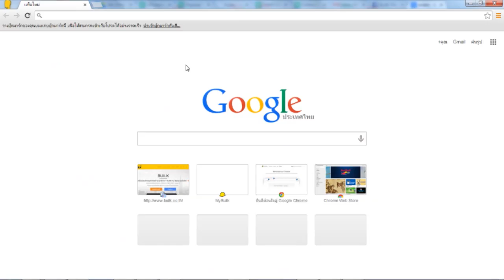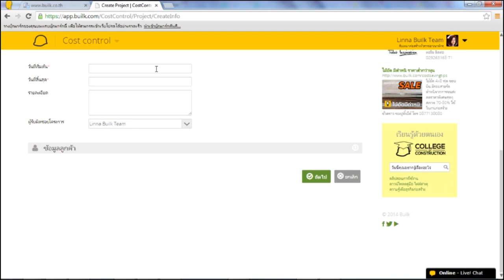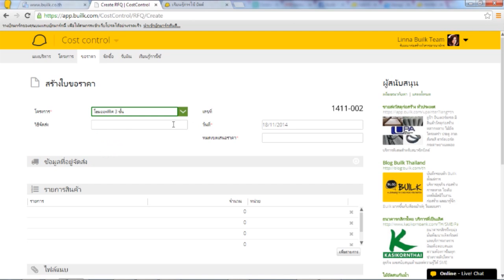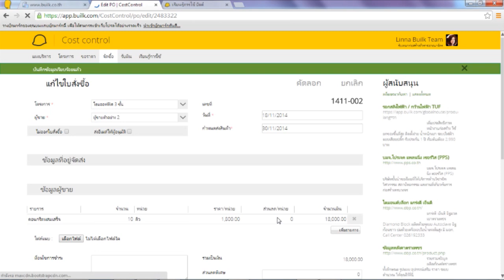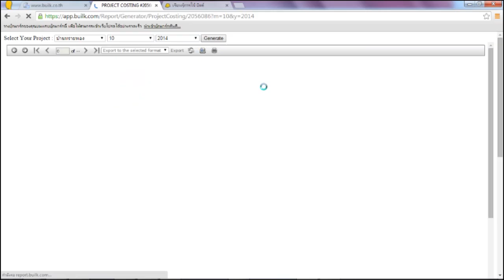เรียนรู้การใช้ : Builk Cost Control - ภาพรวม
ภาพรวม Builk Cost Control เป็นส่วนหนึ่งของการเรียนรู้วิธีใช้งาน ระบบควบคุมต้นทุนงานก่อสร้าง บิลค์

ศึกษาการบริหารงานก่อสร้างด้วยไอทีกับ บิลค์ เพิ่มเติมได้ที่
ทำความรู้จัก บิลค์ ได้ที่นี่

รวมกิจกรรม+สัมภาษณ์ ธุรกิจก่อสร้างกับ บิลค์